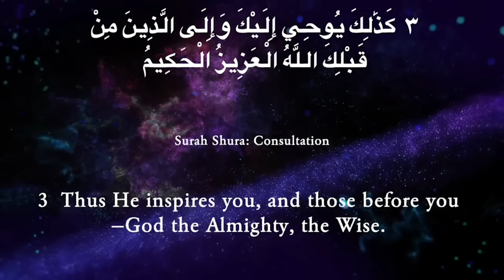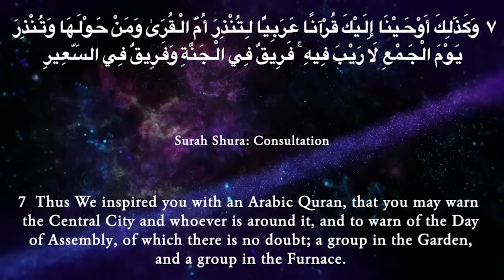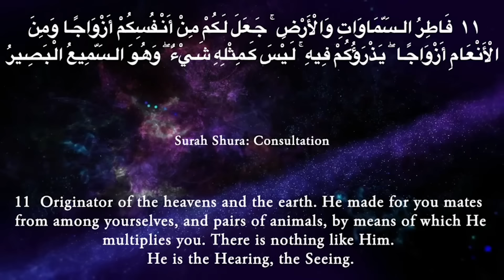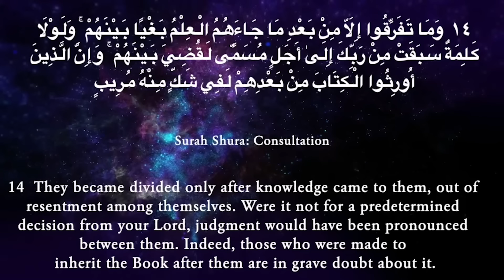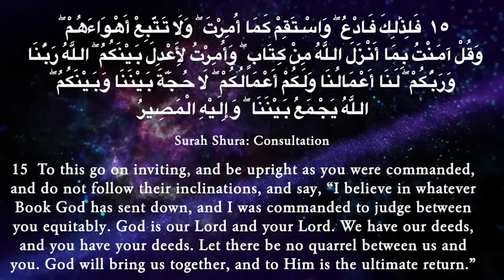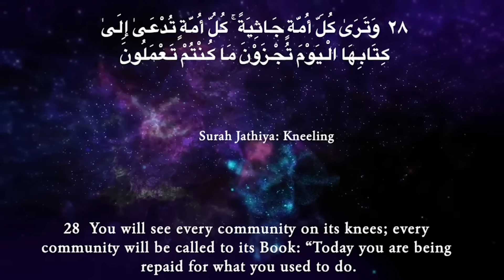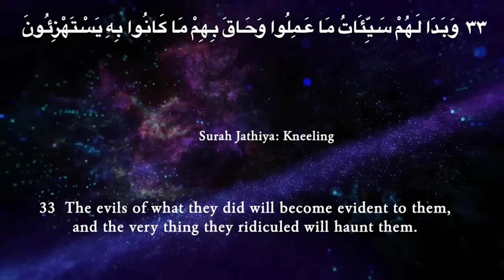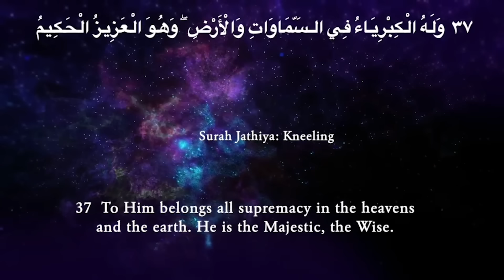The Message of The Quran - Part 24: Surahs Shūra, Zukhruf, Dukhān & Jāthiya | Shaykh Dr. Yasir Qadhi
In this episode of The Message of the Quran, Shaykh Dr. Yasir talks about Surahs Shūra, Zukhruf, Dukhān and Jāthiya!

About This Series:

My plan is to summarize the entire message of the Quran, in 30 lessons.

As those of you who listen to my lectures are aware, my style is typically to go into quite a lot of detail. Most of my lectures would be classified as intermediate or advanced. However, this series will be very different.

I want to present the message of the Quran to those who have never really read the Quran before. The goal would be that after listening to this 45-minute lecture, they should then read the entire juz (para) themselves.

I want people to follow along with me, day by day, and recite that juz, and then read a translation of it, so that we complete the whole Quran this month. The goal of my lecture is to help them appreciate and contextualize what they are going to read. This is NOT a detailed, word by word, verse by verse, tafsīr. I've done that for quite a few Surahs, and if we ever did that for the entire Quran it would be over a thousand lectures at least!

Rather, this is an analytical summary - it is 'basic' in that I'm not going to go into academic details, but to prepare this 'basic' summary will require quite a lot of work (as those who know, know!).

Hafiz Sajjād joins me to recite a section of that juz (around ten minutes) so that we do get a taste of the beauty of the original as well.

I hope that this series will be of benefit, and that it will increase our love for this Divine Book! I ask Allah to bless me with sincerity and to guide me to what is best!